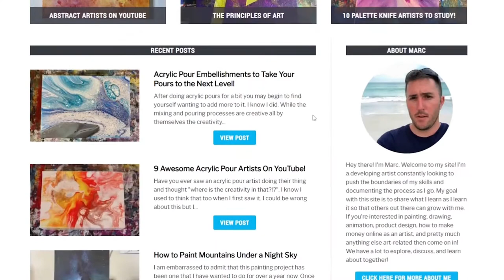Abstract Painting Geometric Shapes (Abstract Painting Easy!)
This is a simple project for any beginner in abstract painting to try. Abstract painting geometric shapes is accomplished quite easily with simply some good masking tape or painters tape.

It's a really great opportunity to explore and play with color, shape, and space. It also is a good opportunity to practice your blending techniques too!

0:00 Beginning of Video
0:17 Art With Marc Sponsorship Plug
0:23 Intro To Project
0:58 How To Prep Wood Panel (In Rap Form)
2:06 How To Prep Wood for Acrylic Painting Explained Briefly
3:24 A Chill Timelapse of the Painting Process W Onscreen Tips

Check out some of the previous videos mentioned in this abstract painting playlist I'm building up!